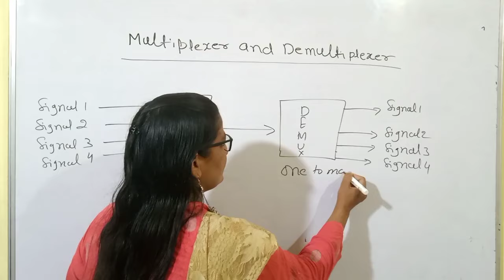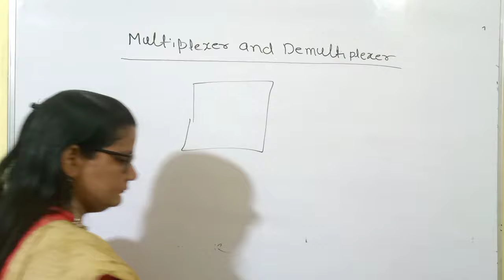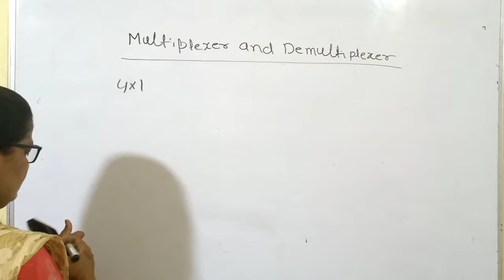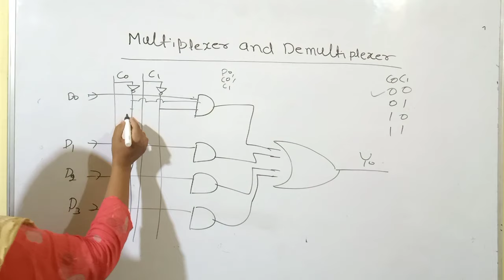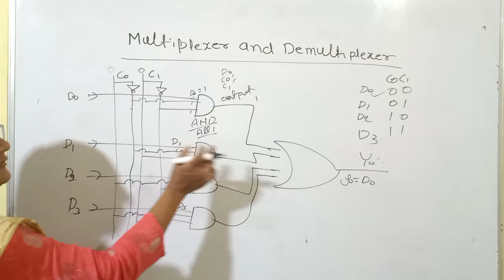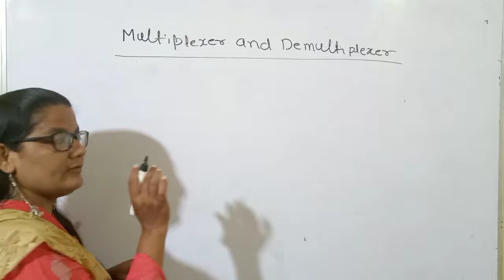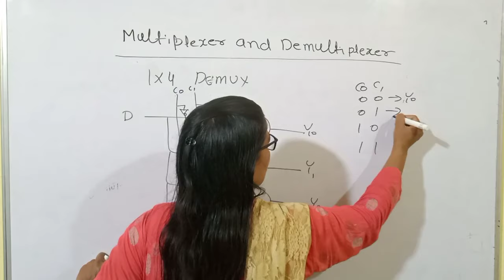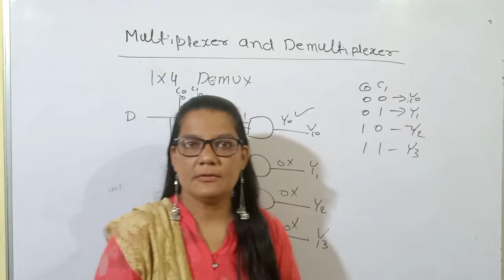Multiplexer and Demultiplexer|Hindi|Digital Electronics|COA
There are many situations where a single line is required to carry two or more digital signals and of course at a time one signal can be placed on one line but what is required is a device that will allow you to select the signal which took place on a common line such a circuit is referred to as multiplexer it  is a combinational circuit which accept many input and select one as an output.
the multiplexer is a device that multiple inputs and single line output the selection line determine which input is selected as output the number of selection line is depend on type of multiplexer for example if we have 4 x1 multiplexer then there will be two selection line since the 4 is expressed by 2 power 2  multiplexer also called data selector.There are so many places where we use multiplexer  like computer network computer memory telephone network etc

Digital Electronics|COA

multiplexer,
demultiplexer,
computer Architecture,
Zeenat Hasan,
zeenat hasan academy,
multiplexer in digital electronics,
demultiplexer in hindi,
demultiplexer in digital electronics,